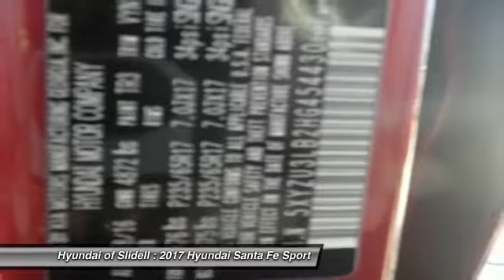2017 Hyundai Santa Fe Sport Slidell LA 40199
2017 Hyundai Santa Fe Sport 2.4L - $31980

298 East Howze Beach Rd

Don't miss this 2017 Hyundai Santa Fe Sport. It's equipped with Automatic transmission and features a Serrano Red exterior. With 5 miles, You'll want to take this  home. Make a great choice today.